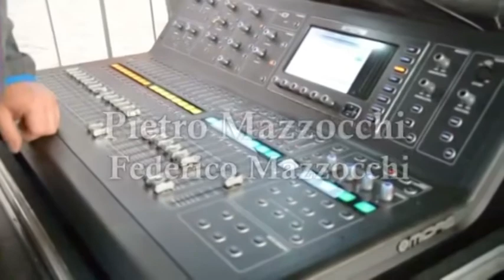Speciale, Franz Campi, sono Fred del Whisky facile